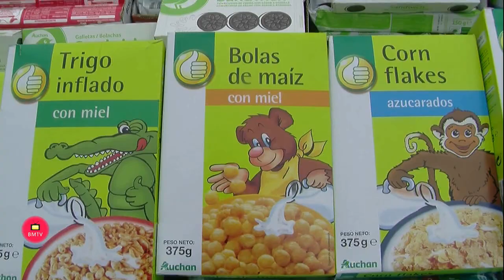La Asociación Internacional de Policia IPA Entrega Alimentos a Cáritas de Nueva Andalucia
Presentacion del libro las Mentiras del Separatismo-Cataluña y Quebec- de José Cuenca